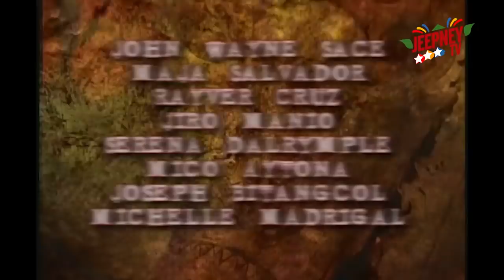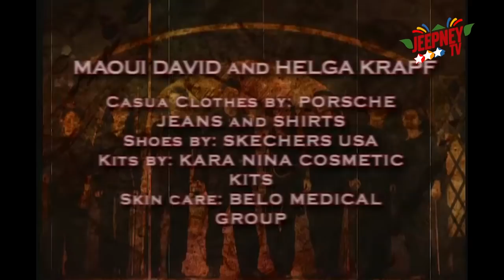Spirits: Full Episode 94 | Jeepney TV